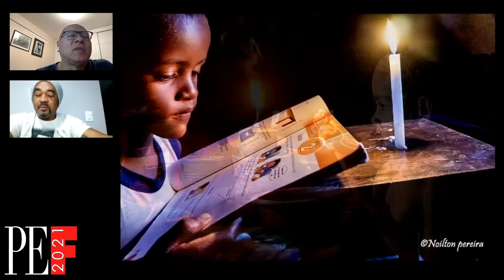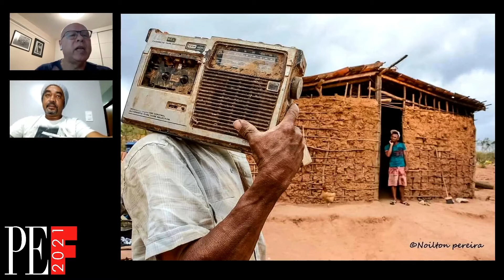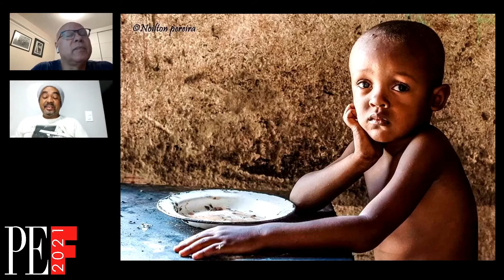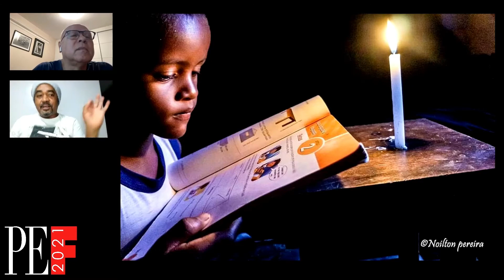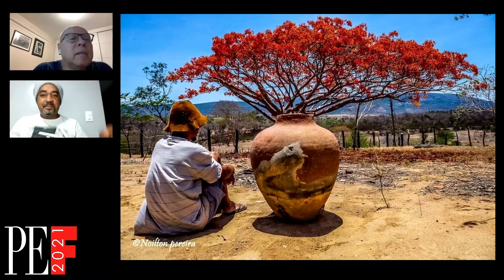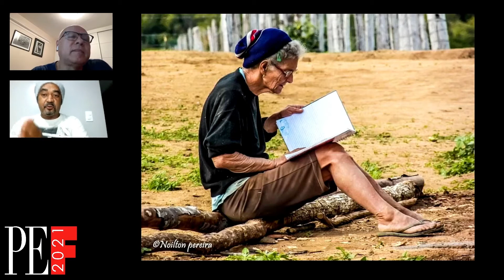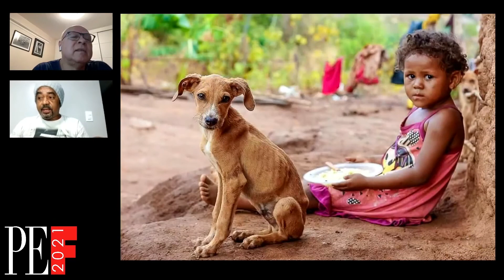Encontros PEF 2021 - Noilton Pereira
Autodidata, com a sensibilidade típica dos que se inquietam diante do que passa despercebido para muitos, o fotógrafo baiano Noilton Pereira conseguiu levar retratos da vida sertaneja para o mundo.

Antes de descobrir a fotografia, ele trabalhava como radialista. "Visitava as comunidades, tinha entrosamento com meus conterrâneos, conhecia o dia a dia sofrido de muitos deles, as tantas limitações impostas pela história do nosso país, mas não conseguia transmitir isso para as pessoas que viviam fora dessa realidade."

Foi por meio da foto que Noilton descobriu uma forma de ajudar as pessoas. Ele fez da nova profissão uma rede de generosidade.

Conduzindo a entrevista, o fotógrafo, jornalista, editor e diretor da revista Fotografe Melhor, Sérgio Branco.